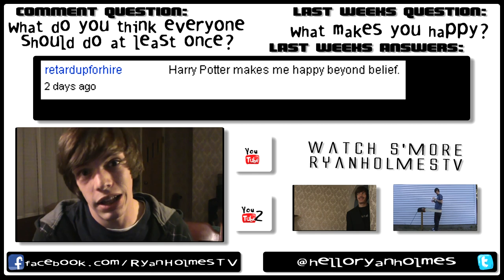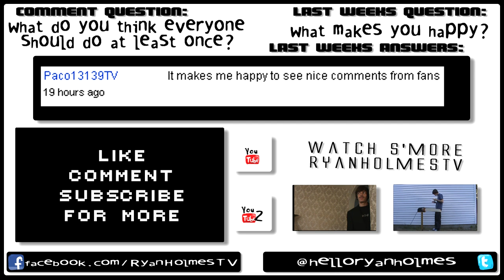MOUSE TRAP!?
COMMENT QUESTION #3:
-WHAT SHOULD EVERYONE DO ONCE AT LEAST ONCE?

THE TABLES HAVE TURNED!
NOW THE MOUSE TRAPS THE MAN!

if you have a wireless mouse you know exactly what im talking about :D
that thing is always lost!
they need to invent a mouse with a wire attached to it or something
so it wont get lost :P